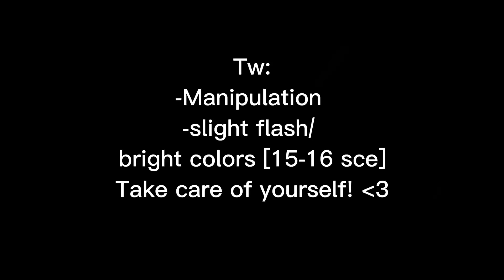The Beginning | Cursed Witch Au | part 1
Story:
Shelby went down to the black market in search for some potion ingredients.
While she’s down the she discovers a shiny necklace and decides to buy it.
She really loves it, and hasn’t taken it at all, but since then more and more strange things happened:
The fog got thicker, there‘re more signs and Shelby even started hearing a strange voice.
After some more days this voice turned out to be a small, red & black „Fariy“ who seems to somehow be connected to her necklace. Even though it claims to be her friend, it’s extremely rude and she doesn’t like it at all. But Shelby can’t bring herself to stand up against the creature, or take of her jewelry. She just can’t. It’s almost like something is forcing her too..
But the strangest thing of them all: Shelby has the wierd feeling, that this has happened before..
Not to her but to somebody she kno- knew..
Maybe it was only a tv show or a Book?..